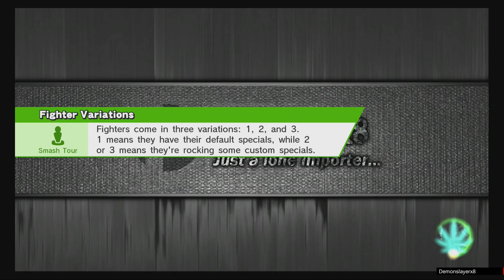SmashU Stages - Smash3ds Tortimer Island Omega (WIP #2)